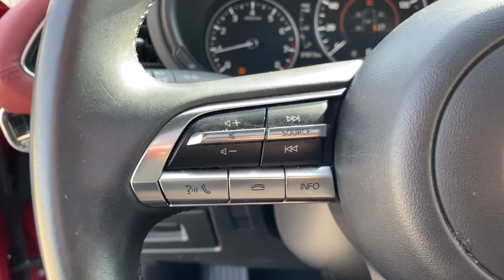2020 Mazda Mazda3 Hatchback Downers Grove, Elmhurst, Naperville, Lislie, Countryside, IL M15661A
Soul Red Crystal Metallic Used 2020 Mazda Mazda3 Hatchback Premium Package available in Downers Grove, Illinois at Pugi Hyundai Mazda VW. Servicing the Elmhurst, Naperville, Countryside, Lislie, IL area.

2020 W. Ogden Ave

CARFAX One-Owner. Clean CARFAX.Soul Red Crystal Metallic 2020 Mazda Mazda3 Premium24/32 City/Highway MPG 24/32 City/Highway MPGOne Owner Accident Free Carfax Report, Bluetooth, Leather, Awd, Mazda3 Premium, AWD, Soul Red Crystal Metallic, Red Leather.Premium6-Speed Automatic I4 AWD